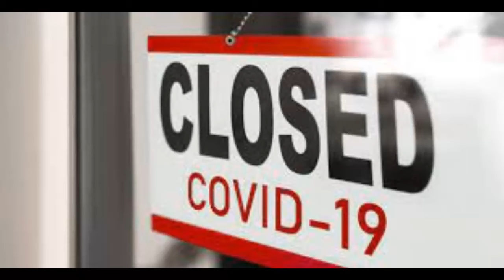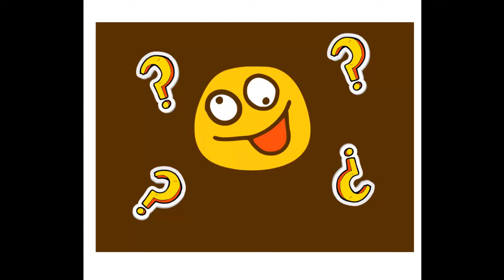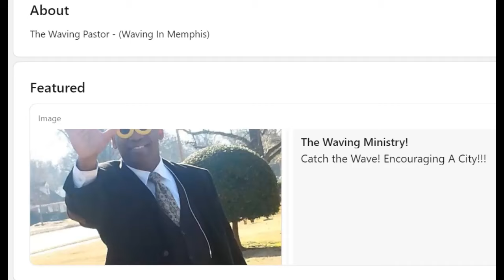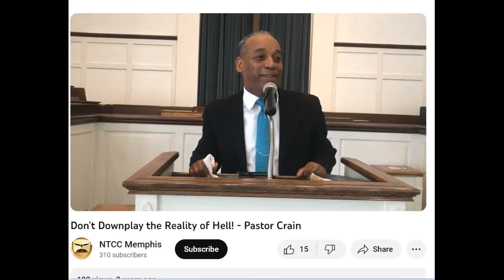The Waving Pastor of NTCC in Memphis, TN Wants You To Give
At the beginning of the Pandemic Lockdowns when people were hurting and they maybe didn't even have a roll of toilet paper to keep their bum clean and shiny. this guy was so incredibly out of touch.
Like the Founder of New Testament Christian Churches of America, Inc, R.W.Davis, and his son-in-law, Mike Kekel (CEO of NTCC), this man is all about outward appearance and there is nothing about him which seems to have made a connection to real people and their real lives and their real financial situations.